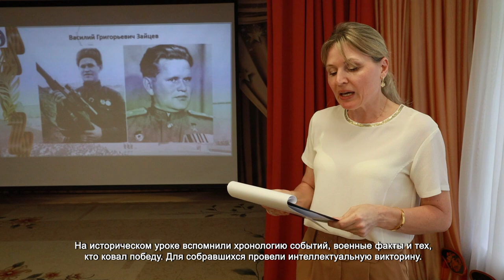В ХИМКАХ ВСПОМИНАЛИ ГЕРОЕВ СТАЛИНГРАДСКОЙ БИТВЫ